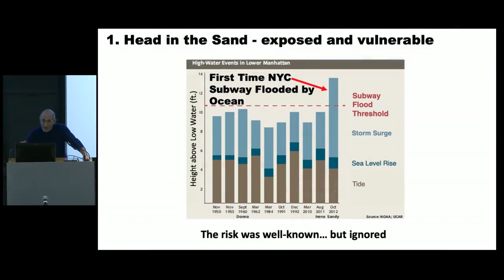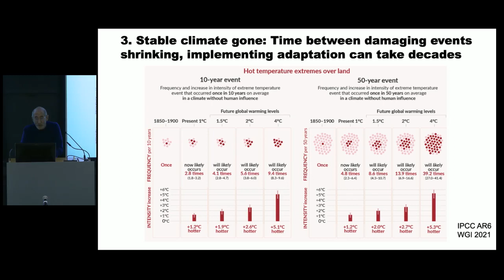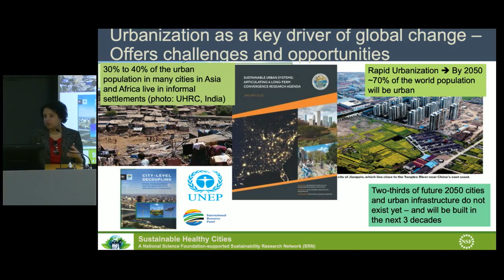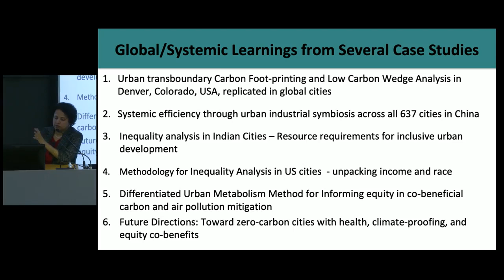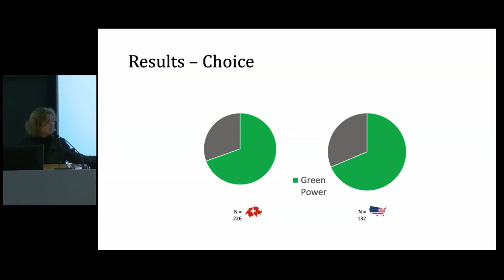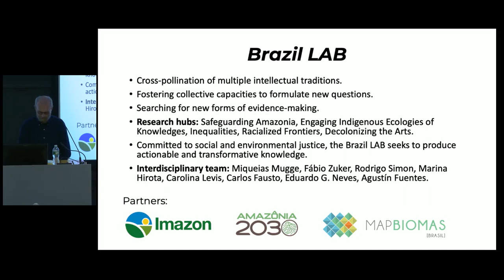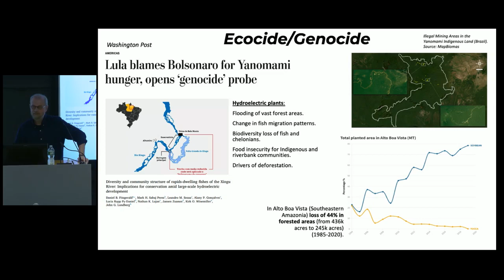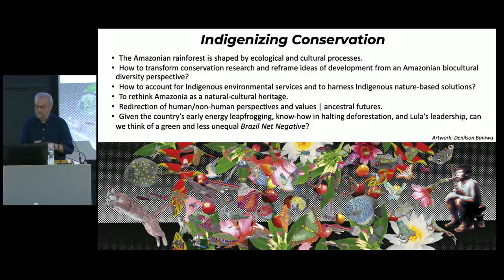Global Existential Challenges: Environmental Challenges and Sustainability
The Director’s Seminar Series focuses on Global Existential Challenges; this academic year, the seminar features panels of Princeton faculty who deliberate core questions from a multidisciplinary and comparative perspective.

Speakers:

João Biehl, Susan Dod Brown Professor of Anthropology and chair of the Department of Anthropology

Michael Oppenheimer, Albert G. Milbank Professor of Geosciences and International Affairs and the High Meadows Environmental Institute and director of the Center for Policy Research on Energy and the Environment

Anu Ramaswami, Sanjay Swani ’87 Professor of India Studies, professor of civil and environmental engineering, the Princeton Institute for International and Regional Studies, and the High Meadows Environmental Institute, and director of the Chadha Center for Global India

Elke Weber, Gerhard R. Andlinger Professor in Energy and the Environment, professor of psychology and the School of Public and International Affairs, associate director for education for the Andlinger Center for Energy and the Environment, and director of the Fung Global Fellows Program

Moderator:

Deborah Yashar, the Donald E. Stokes Professor of Public and International Affairs and director of the Princeton Institute for International and Regional Studies